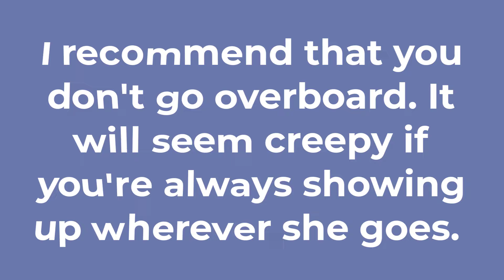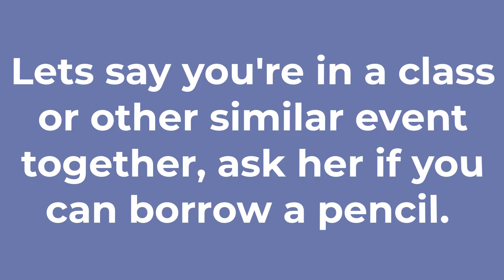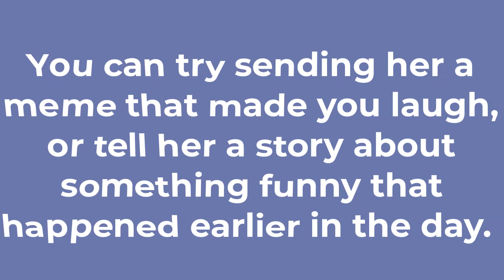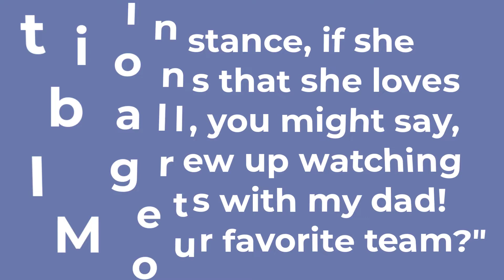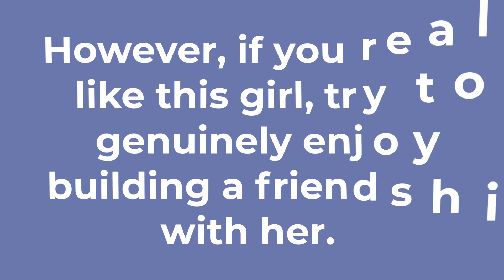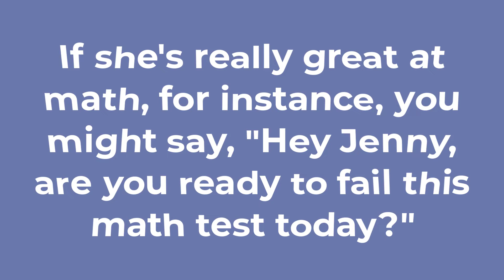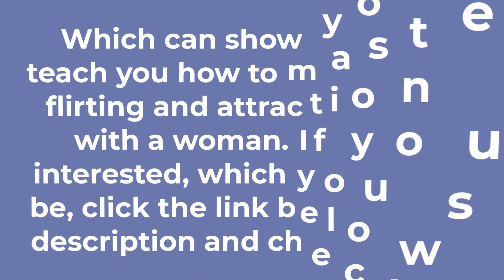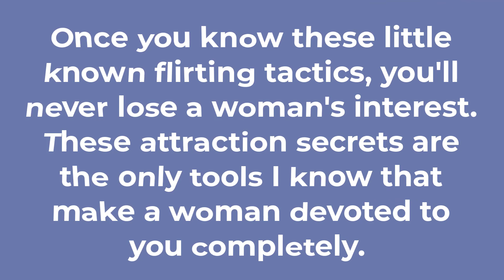How To ATTRACT a Girl Who Doesn't Know You (Get Her To LIKE You Even If She's Not Interested)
How to attract a girl who doesn't know you is the topic of this video. This video is gonna cover the best way to approach a girl you don't know.

In this video I explain how to turn a girl into your girlfriend step by step even if she's not interested in you. Plus, I reveal, in the 2nd half of the video, some major attraction killers that can ruin your chances with women.

In the video, I will be teaching you how to get a girl to like you. Making a girl attracted to you can be as easy as having an amazing life and asking her to join, but there are many other seduction techniques and persuasion methods to make her want to be your girlfriend.

First off, I want to say these are ethical and not manipulative, but will, in the end, make a girl subconsciously be attracted to and want to be around you more.

I think you will find this video helpful, especially if you want to know how to attract a girl who doesn’t know you.

Learning how to make a girl laugh will be one of the better skills when you are searching for methods to make girls attracted to you.

Boosting your confidence can also help immensely when in the dating game.

In the video, I give you some insight about how to attract a girl who doesn’t know you.

We give men straight-talking advice to help men from across the globe dramatically increase their success rate with women.

Top dating advice for men! I tell you how to attract women, date women, flirt with women, and make women want you! I have helped thousands of men around the world be more confident with women so they can make women want them. Now I can do the same for you!

Leave a comment letting us know what you think. Have any questions, leave a comment on this video and it'll get a response.